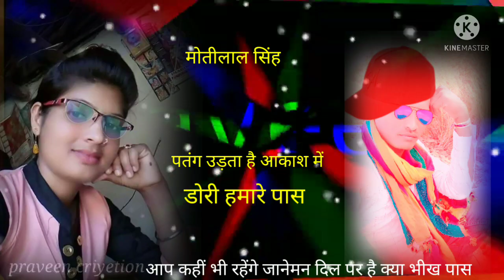मोतीलाल सिंह जिला सिंगरौली मध्य प्रदेश एमपी दोस्तों बहुत अच्छा वीडियो है देख लो